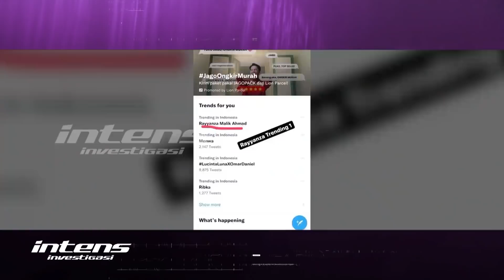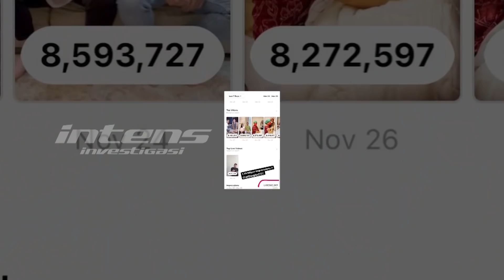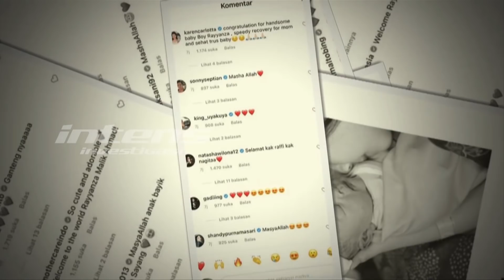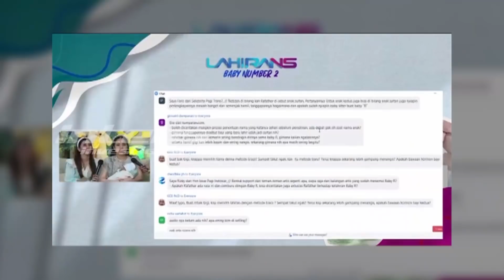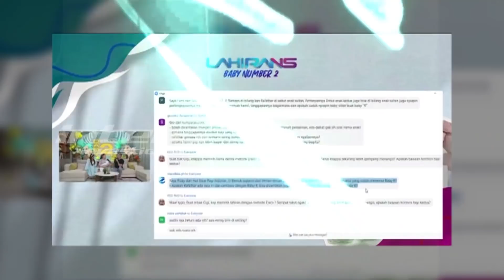Baru Saja Lahir, Ini Yang Membuat Rayyanza Sudah Jadi Sultan | Intens Investigasi | Eps 1232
Kebahagiaan menyelimuti rumah tangga pasangan Raffi Ahmad dan Nagita Slavina. Keduanya baru saja dikaruniai buah hati kedua yang lahir pada 26 november 2021 lalu. Raffi dan Gigi pun sempat membuat penasaran publik lantarn sempat merahasiakan wajah bayi yang diberi nama Rayyanza Malik Ahmad tersebut. Lantas seperti apa deretan kado mewah yang diterima baby Rayyanza sebagai ucapan selamat atas kelahirannya ? Apa pula arti dibalik nama Rayyanza Malik Ahmad tersebut ?